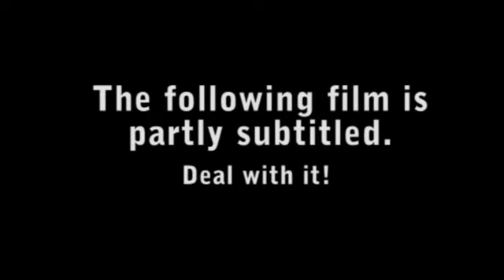A Frog's Joke